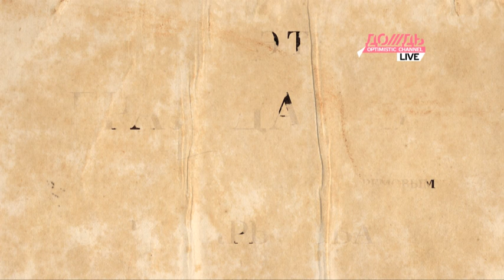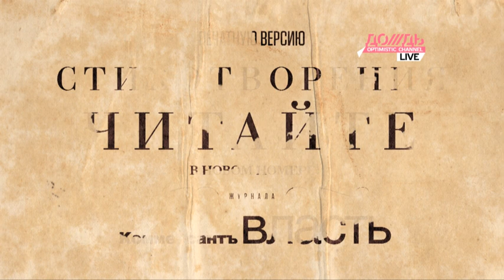Ворона и лисица /// Телеканал ДОЖДЬ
Благотворительный вечер фонда "Федерация" и заявления господина Владимира Киселева в переложении Дмитрия Быкова по мотивам басни И.А.Крылова "Ворона и лисица". Читает Михаил Ефремов, продюсирует Андрей Васильев.